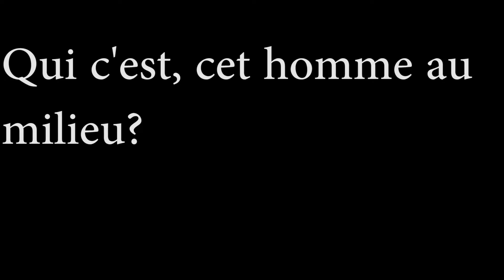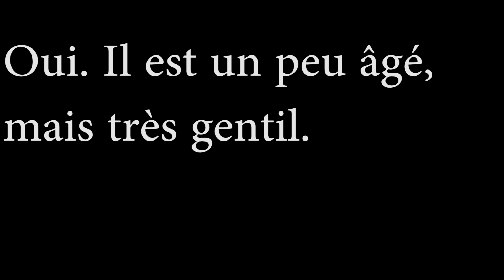ASRM french dialogue Lesson 10-2: Tu as beaucoup de copains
French dialogue for beginners ASRM.
Tu as beaucoup de copains.
You have many friends.